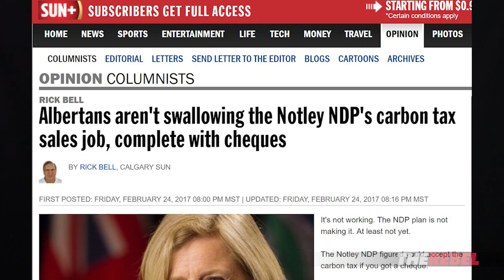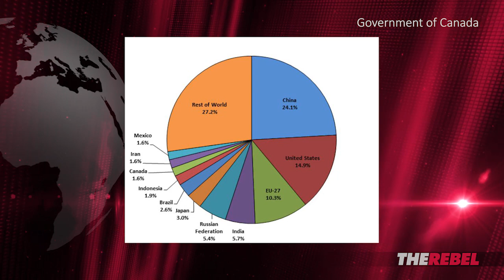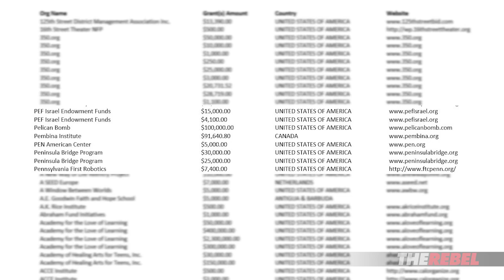Liberal methane emissions cut another attack on Alberta